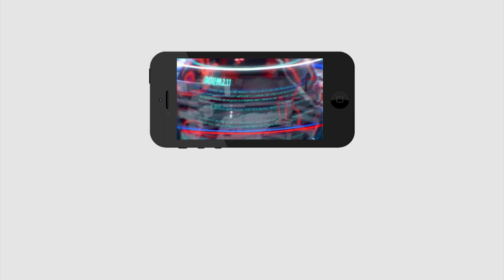BJP Leader Win in Hayathnagar | హయత్ నగర్ లో బీజేపీ తప్పకుండా గెలుస్తుంది | GHMC Elections | PDTV